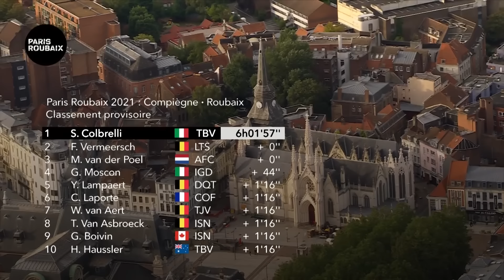Men's Paris-Roubaix 2021 - Highlights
After two and a half long years, the hell of the north is finally back, and the race is as open as ever! With the potential of rain, the riders will have their work cut out staying upright, but this should favour the likes of Wout van Aert and Mathieu van Der Poel. Never discount former champion Peter Sagan, and a whole host of other riders who fancy their chances in one of the premier races of the season!